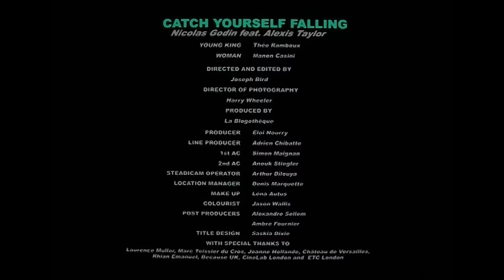Nicolas Godin - Catch Yourself Falling feat. Alexis Taylor (Official Music Video)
Nicolas Godin - 'Catch Yourself Falling' featuring Alexis Taylor, new single is out now.

Taken from Nicolas new album, CONCRETE AND GLASS out now -

Video shot in the gardens of the Palace of Versailles on January 15th, 2020

Directed & edited by Joseph Bird
DOP: Harry Wheeler
Produced by La Blogothèque
Producer: Eloi Nourry
Line Producer: Adrien Chibatte
1st AC:  Simon Maignan
2nd AC:  Anouk Stiegler
Steadicam operator: Arthur Dilouya
Location manager: Denis Marquette
Make up:  Lena Autus
Colourist: Jason Wallis
Post producers: Alexandre Sellem, Ambre Fournie
Title design: Saskia Dixie

Cast
Young king: Theo Ramboux
Woman: Manon Casini

LYRICS

Why do you, why do you call me?
Why do you, why do you fall to me?
Why do you, why do you haunt me
When you know that I can’t go with you?

I don’t know, I don’t know where I belong

I don’t know, I don’t know if this is right or wrong

I don’t know, I don’t know where I do belong

You can fall from any height (catch yourself falling)
You can fall from anywhere
No one hears your call (catch yourself falling)
When there’s no one there

(x4)

How do you, how do you find me?
How do you help to untie me?
Tell me now, tell you see me
I’ve always been on a road I can’t escape

Open your eyes, beneath lies no surprise
Open your eyes, you’re wearing no disguise

Catch yourself falling
 (x4)

You can fall from any height
You can wake from any dream
No one hears your call
When you’re lost at sea